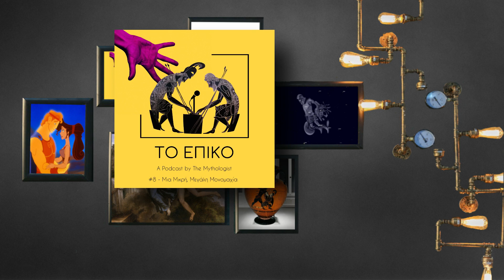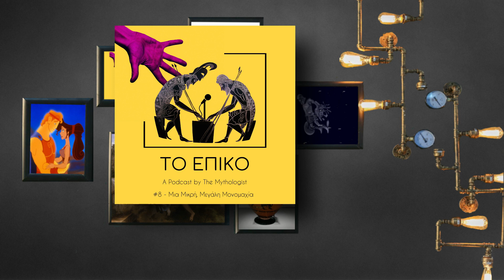Μια Μικρή, Μεγάλη Μάχη! (Ραψωδία Η) - Το Επικό Podcast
Ο Τρωικός Πόλεμος καλά κρατεί! Ο Έκτορας και ο Πάρης μπαίνουν στη μάχη και ακολουθεί μια μεγάλη μονομαχία!

Αν θέλεις να στηρίξεις το Επικό Podcast και το κανάλι The Mythologist μπορείς είτε μηνιαία στο:

Στη Ραψωδία Η της Ιλιάδας έχουμε μια μεγάλη μονομαχία! Έκτορας και Αίας πολεμούν έξω από την Τροία!

Ποιός θα επικρατήσει;